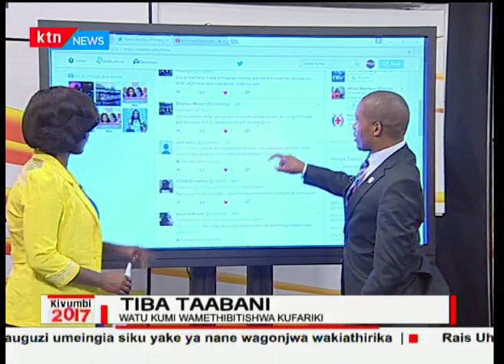Kivumbi 2017: Hali ya matibabu nchini (Sehemu ya pili)